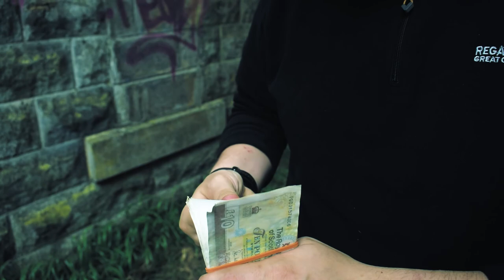Missiles (Official Music Video)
Missiles by Calum Pearce released August 12th 2017

Directed by Calum Pearce